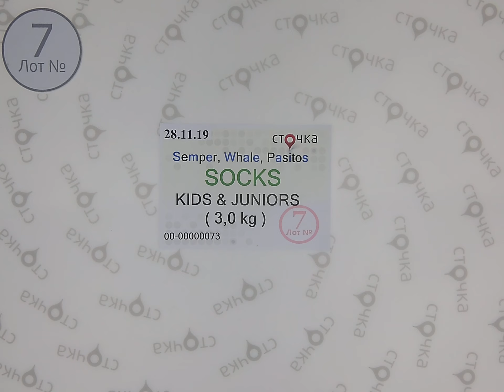Semper Whale Pasitios SOCKS KIDS & JUNIORS 7,секонд однежда оптом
Semper Whale Pasitios SOCKS KIDS & JUNIORS (лот №7)
Детские и подростковые носки (сток)
Страна: Европа
Сезон: Демисезон
Цена за кг.(по уценке): 12 евро
Вес мешка,кг.: 3
Цена за мешок: 36 евро
Этот товар продается только с любым миксом от 10 кг.